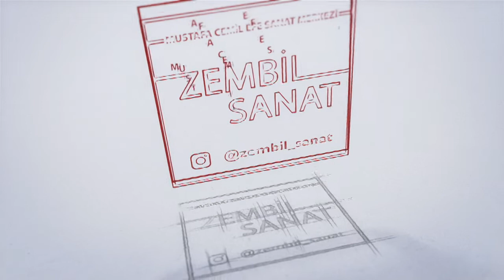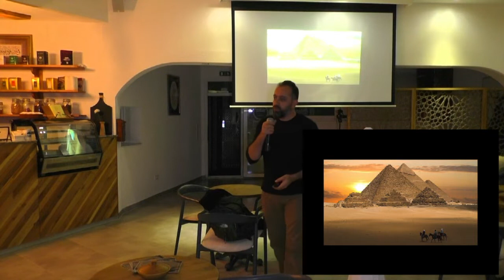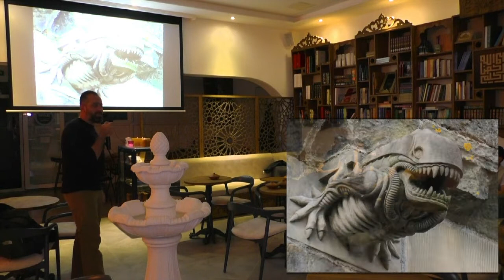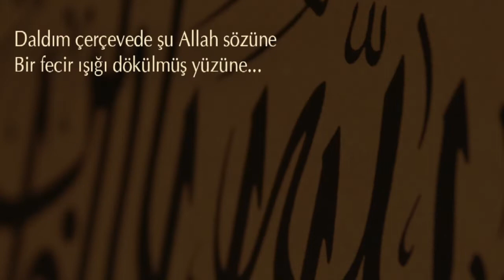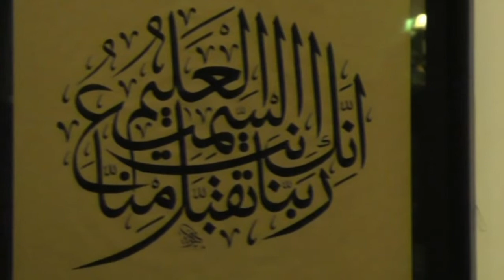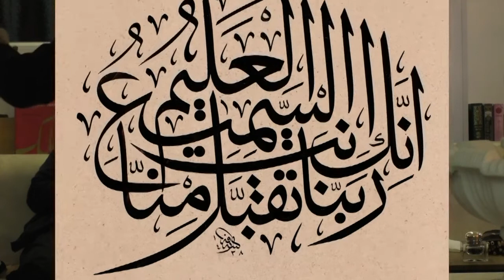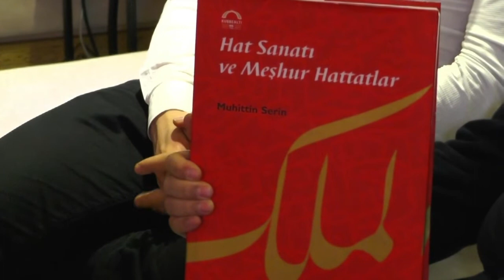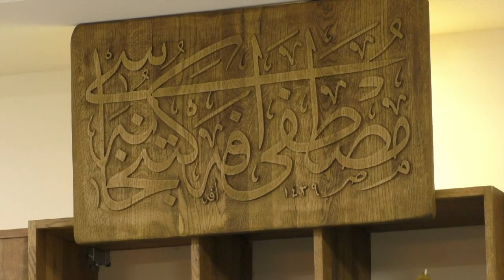Hüsn-i Hat Sanatına dair söyleşi - Hattat Mustafa Cemil Efe (Almanya)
Hattat Mustafa Cemil Efe Almanya'nın Hamm şehrinde Eyüp Sultan Camiine ait olan Mustafa Efe Kütüphanesinde (Dostane' de) Hüsn-i Hat Sanatına dair söyleşi gerçekleştirdi. Canlı olarakda izleyicelere Hat yazımını göstererek farklı bir sunum sergilemiş oldular.